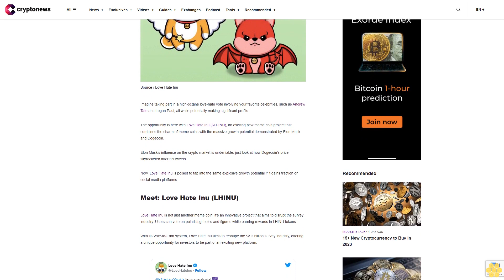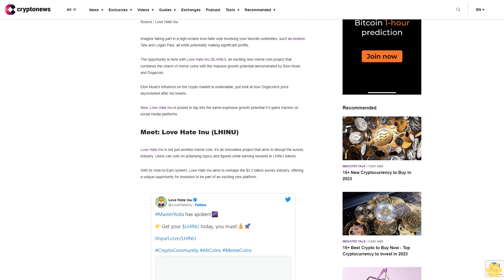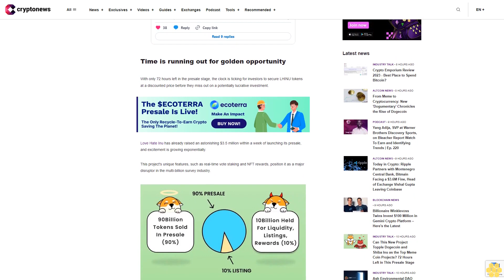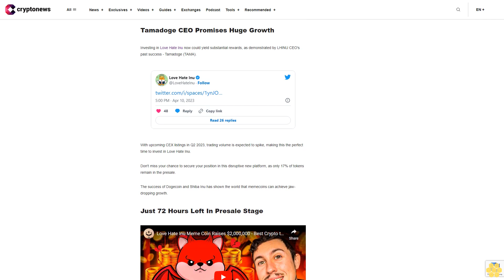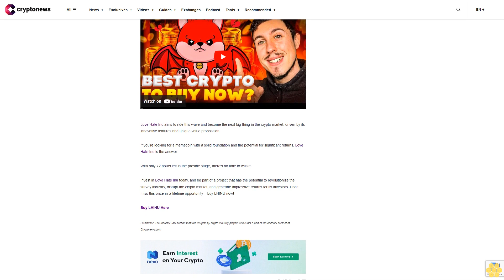Can This New Project Topple Dogecoin and Shiba Inu as the Top Meme Coin Projects? 72 Hours Left in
Imagine taking part in a high-octane love-hate vote involving your favorite celebrities, such as Andrew Tate and Logan Paul, all while potentially making significant profits.

The opportunity is here with Love Hate Inu ($LHINU), an exciting new meme coin project that combines the charm of meme coins with the massive growth potential demonstrated by Elon Musk and Dogecoin.

Elon Musk's influence on the crypto market is undeniable; just look at how Dogecoin's price skyrocketed after his tweets.

Now, Love Hate Inu is poised to tap into the same explosive growth potential if it gains traction on social media platforms.

Meet: Love Hate Inu (LHINU).

Love Hate Inu is not just another meme coin; it's an innovative project that aims to disrupt the survey industry. Users can vote on polarising topics and figures while earning rewards in LHINU tokens.

With its Vote-to-Earn system, Love Hate Inu aims to reshape the $3.2 billion survey industry, offering a unique opportunity for investors to be part of an exciting new platform.

Time is running out for golden opportunity.

With only 72 hours left in the presale stage, the clock is ticking for investors to secure LHINU tokens at a discounted price before they miss out on a potentially lucrative investment.

Love Hate Inu has already raised an astonishing $3.5 million within a week of launching its presale, and excitement is growing exponentially.

This project's unique features, such as real-time vote staking and NFT rewards, position it as a major disruptor in the multi-billion survey industry.

The presale price of 1 $LHINU currently stands at 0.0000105 USDT, and with less than 72 hours until the next price hike, the pressure is on to invest before the opportunity slips away.

Tamadoge CEO Promises Huge Growth.

Investing in Love Hate Inu now could yield substantial rewards, as demonstrated by LHINU CEO's past success - Tamadoge (TAMA).

With upcoming CEX listings in Q2 2023, trading volume is expected to spike, making this the perfect time to invest in Love Hate Inu.

Don't miss your chance to secure your position in this disruptive new platform, as only 17% of tokens remain in the presale.

The success of Dogecoin and Shiba Inu has shown the world that memecoins can achieve jaw-dropping growth.

Just 72 Hours Left In Presale Stage.

Love Hate Inu aims to ride this wave and become the next big thing in the crypto market, driven by its innovative features and unique value proposition.

If you're looking for a memecoin with a solid foundation and the potential for significant returns, Love Hate Inu is the answer.

With only 72 hours left in the presale stage, there's no time to waste.

Invest in Love Hate Inu today, and be part of a project that has the potential to revolutionize the survey industry, disrupt the crypto market, and generate impressive returns for its investors. Don't miss this once-in-a-lifetime opportunity – buy LHINU now!

Buy LHINU Here